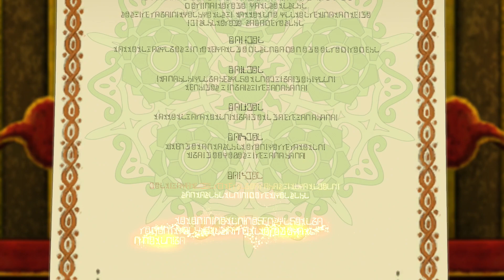Der erste Bündnispartner / Ni No Kuni 2 Revenant Kingdom #20 (PS4) (Deutsch / German)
Lets Play Ni No Kuni 2 Revanent Kingdom  PS 4 Deutsch German

Herzlich Wilkommen zum Lets Play zu Ni No Kuni 2 Revanen Kingdom

Lets,play,ni,no,kuni,ps4,gameplay,deutsch,german,
walkthrou,revanent,kingdom,ninokuni2,ni no kuni 2,
ni no kuni 2 revanent, ni no kuni 2 revanent kingdom
lets play, lets play ni no kuni, lets play ni no kuni 2,
german ni no kuni 2, deutsch ni no kuni 2, ni no kuni 2 deutsch,
ni no kuni 2 german, ni no kuni 2 gameplay, ni no kuni 2 lets play deutsch,
lets play ni no kuni 2 deutsch, lets play ni no kuni 2 german, lets play ni no kuni 2 revanent kingdom,